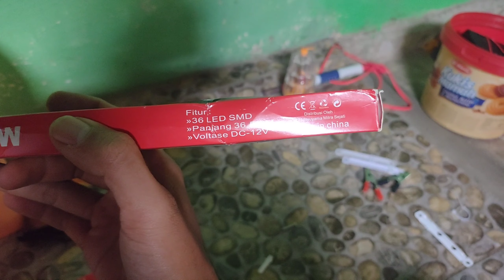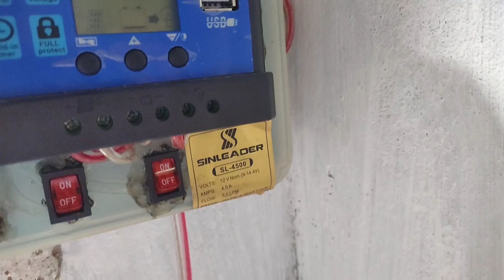Lampu DC LED Mitsuyama DC 12v 15Watt